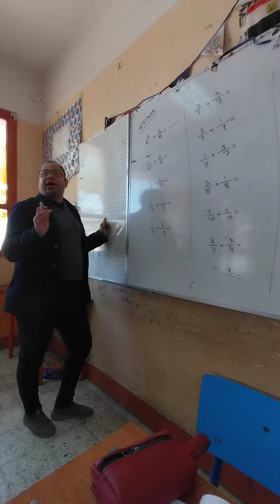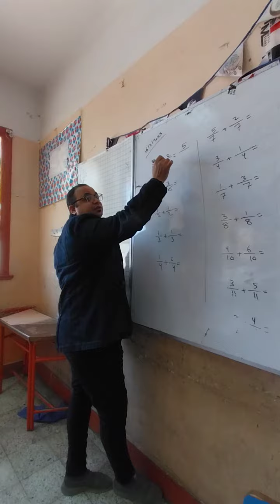١٦ مارس ٢٠٢٣